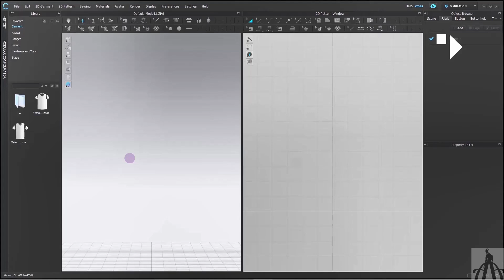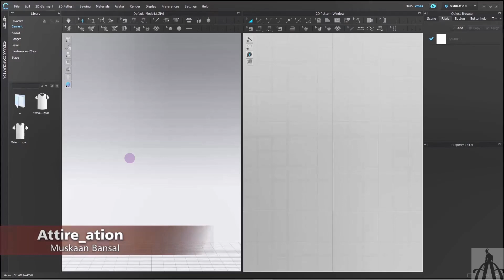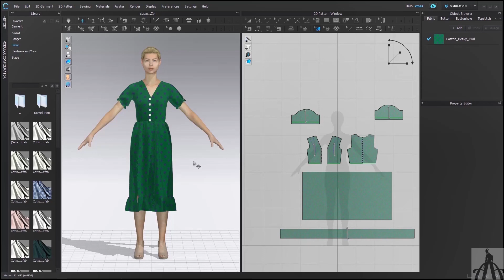Mystery Behind the Stitches: Ek Fashion Designer Ki Dastaan | Attire_ation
Find out the secrets of my designs in this special video, where I will take you through the amazing story of my fashion designing journey. Every stitch hides a secret, and every design tells a story. So be prepared to learn some secrets that you will not find in any textbook. By writing ‘Show your designs’, you can also join this journey.

Dart manipulation might never be this easy for you. Until you have watched this video. Using methods like slash and spread to make the design beautiful.
► Online Beginner’s course on CLO 3D:-